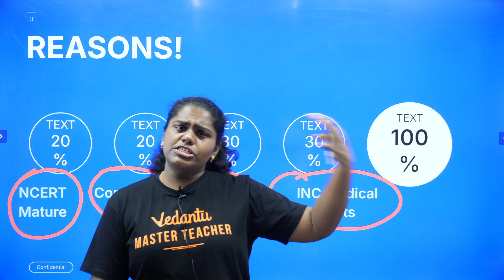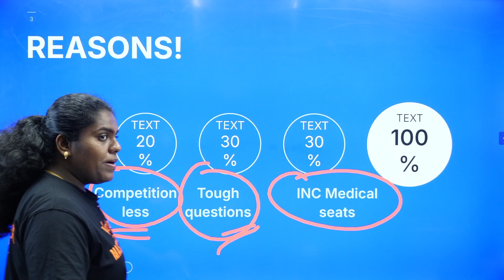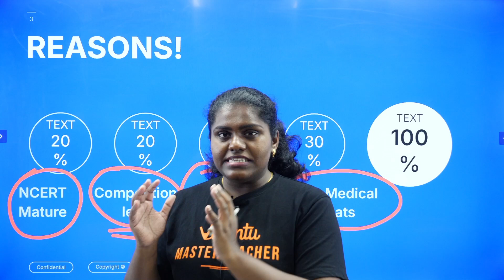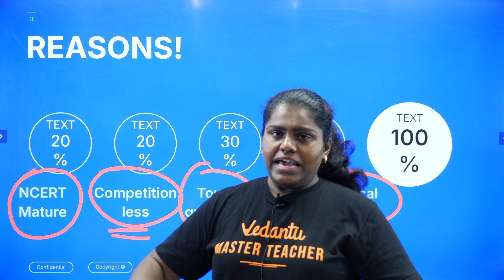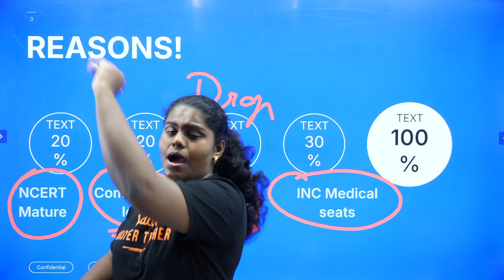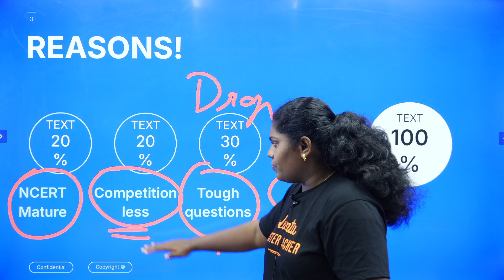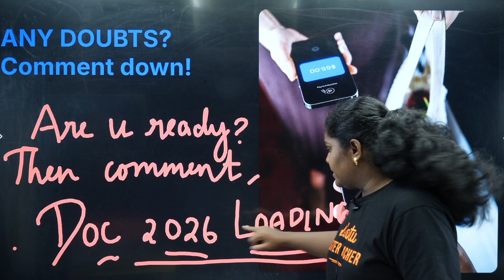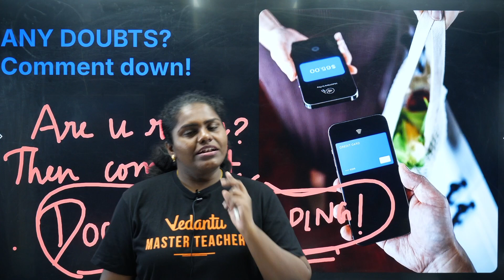Why 2026 is the BEST Year to Get an MBBS Seat 🎓 | Don’t Miss This Chance!